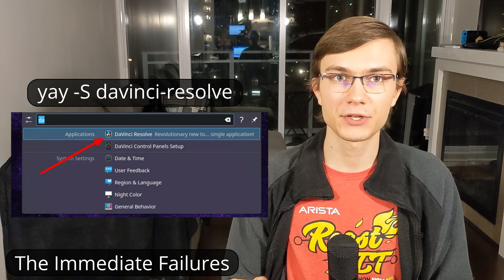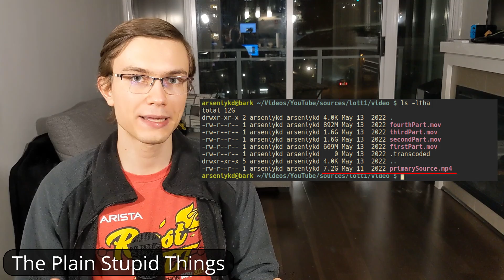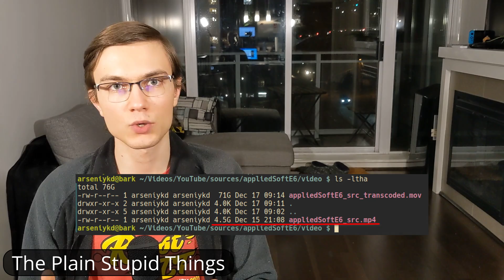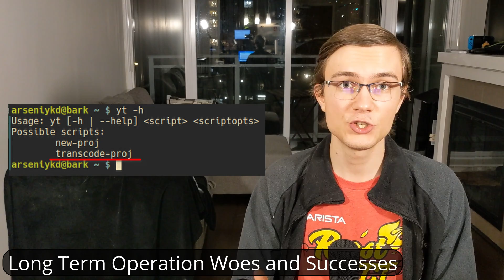Running a YouTube Channel On Linux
In this video, I talk about my experiences with running a YouTube channel from a Linux desktop. There are some successes, some failures, and a lot of stupid things that happened over the past 9 or so months of me running this channel form a Linux desktop.

Useful commands mentioned in the video:
Transcoding from h264 to DNxHD: ffmpeg -i input.mp4 -c:v dnxhd -profile:v 3 -c:a pcm_s24le output.mov
Transcoding from h264 to DNxHD without frame duplication: ffmpeg -i input.mp4 -c:v dnxhd -profile:v 3 -c:a pcm_s24le -vsync 2 output.mov
Transcoding from DNxHD to h264: ffmpeg -i input.mov -vcodec h264 output.mp4

Chapters:
0:00 Introduction
0:15 Initial Success
1:33 The Immediate Failures
4:09 The Plain Stupid Things
6:40 Long Term Operation Woes and Successes
8:51 Conclusion